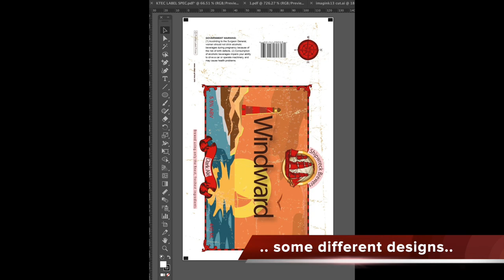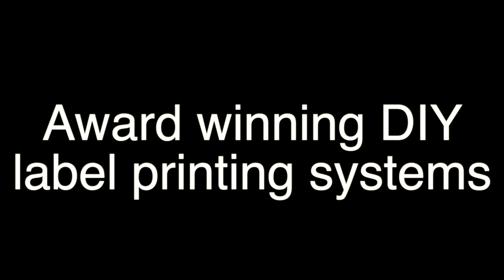OKI Pro Colour Label Printer -Beer and Drinks labels - DIY Labels-U-Print ® - KTEC GROUP UK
Make your own labels any size any shape with the desktop OKI Pro colour label printer and Eclipse Mini finisher. Print your labels on low cost plain roll with a roll winder, then pass the printed roll to the Mini finisher.  The Mini registers on the printed work and then cuts the labels out any size or shape.  The labels can be optionally laminated with a gloss or matt clear polypropylene or PET top layer for extreme durability using the inbuilt lamination section. The finished cut labels are wound to rolls ready for immediate use. A slitting section is included for making several rolls of labels in one pass.  You only need plain rolls of self-adhesive label so stocks and costs are reduced and operational flexibility greatly increased.

The video shows the OKI Pro 1050 model having the ability to print full colour + white.
Also shown is our GripLas® textured PET label material being used to give the label a non-slip finish when chilled or wet, ideal for drinks bottles and cans that are refrigerated.

If you would like to be able to print and cut any size label then visit the Mini finishing machine product

For suitable label media we make slit rolls of gloss and matt paper and gloss, matt and satin white pp as well as silver pp and others textured types like the new GripLas®.
Call us with any questions  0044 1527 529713

Speak to really knowledgeable people 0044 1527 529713